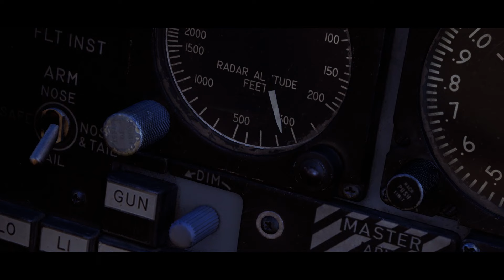DCS World | F-4E Phantom - Save The Date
Merci à HeatBlur Simulations, pour cet accès anticipé sur le F-4E Phantom qui est d'une qualité affolante !

Be ready, le Jour J approche ...

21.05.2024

N'hésitez pas à passer faire coucou sur Twitch également !

Ma Configuration :

Carte Graphique Nvidia GTX 1070TI 8GB

Hotas WARTHOG
Track IR Pro 5
Thrusmaster Flight Rudder Pedals

Logiciels vidéos :

Nvidia Shadow Play (GeForce Experience)